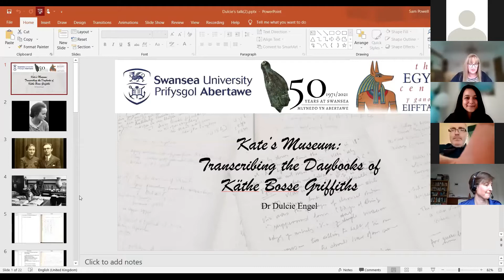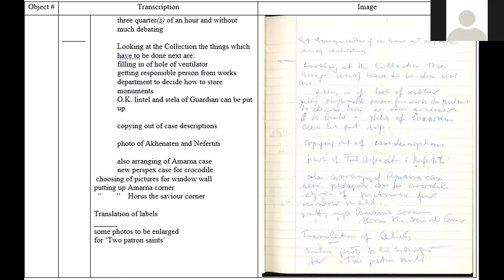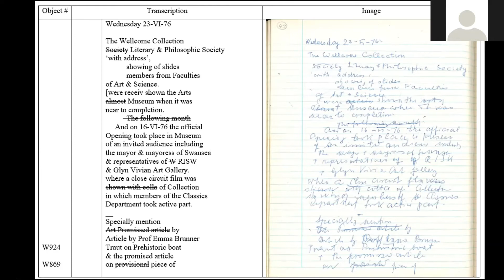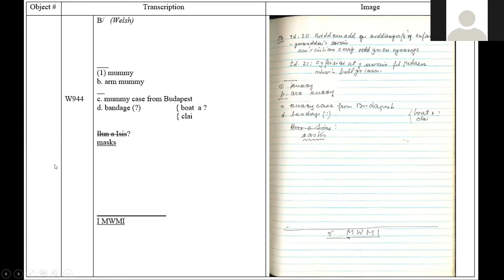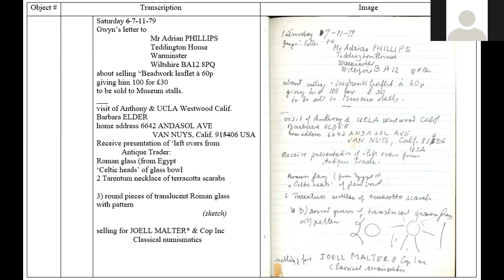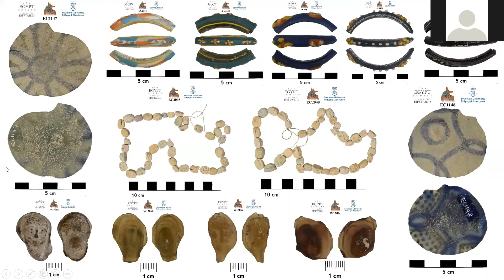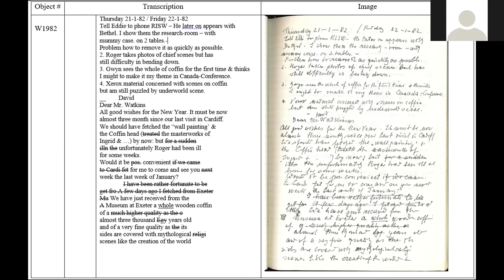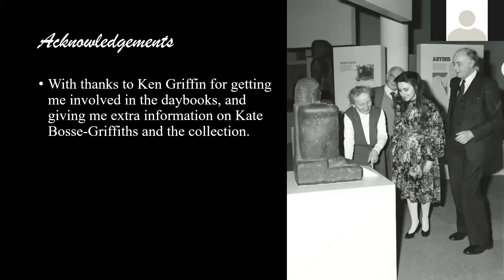Kate’s museum: transcribing the daybooks of Käthe Bosse Griffiths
Presentation by Dulcie Engel (Egypt Centre volunteer)